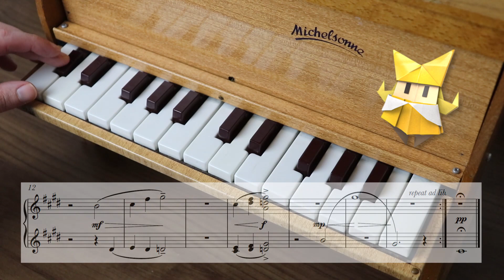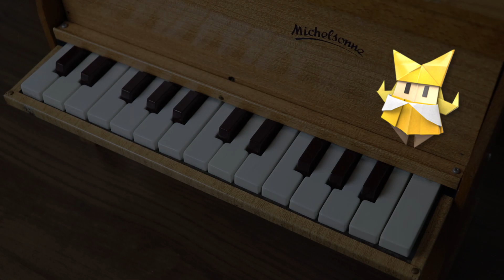Paper Mario: The Origami King - Sad Olivia (sheet music)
This is my piano cover of Sad Olivia from Paper Mario: The Origami King, sheet music included.